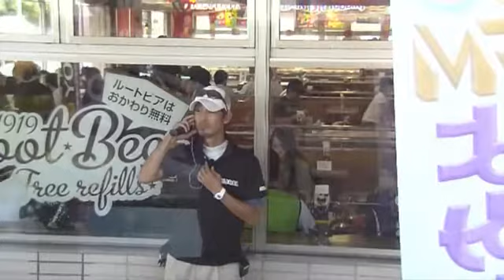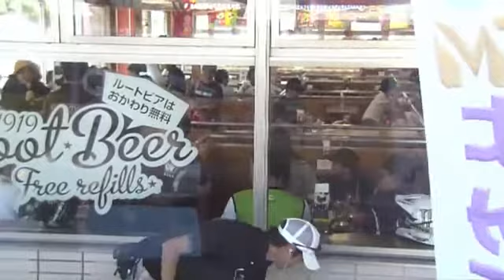バイクde合コン② A&W 17年10月15日（日）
バイクde合コン②　A&W 　　　17年10月15日（日） - Captured Live on Ustream